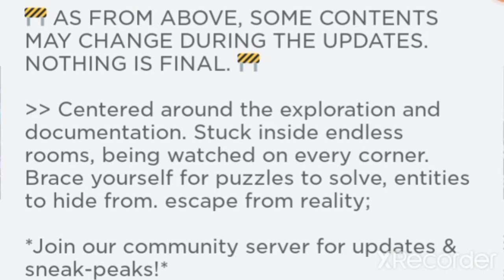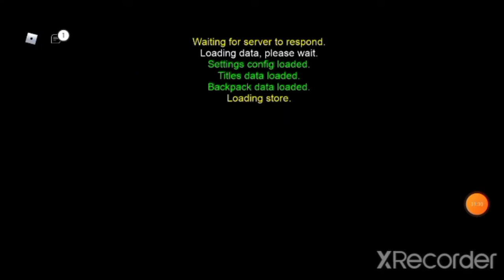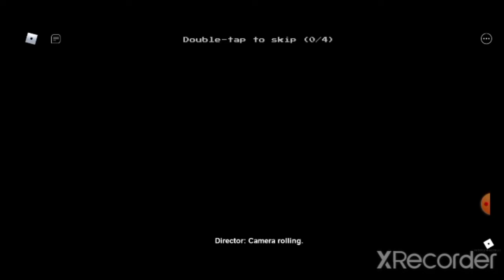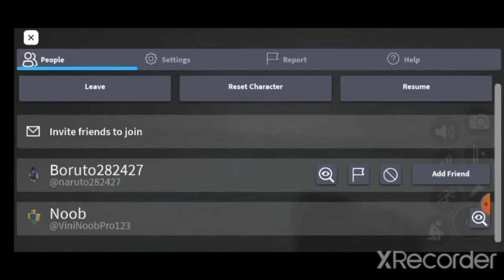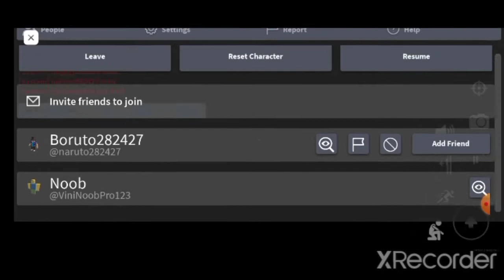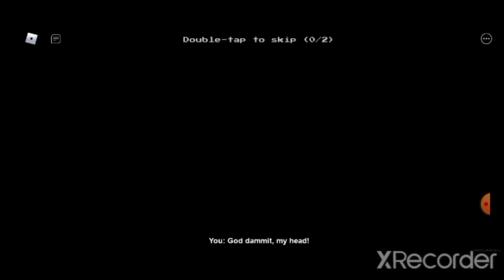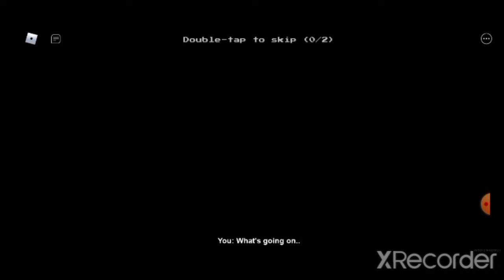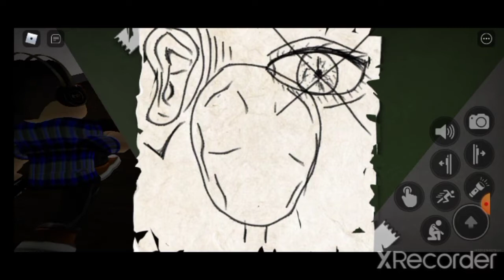Roblox apeirophobia (part 1)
so this is apeirophobia apeirophobia i think is a phobia of the inf by the way this is part 1 and part 2 is out tomorrow cya